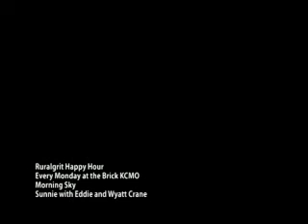Morning Sky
Sunnie plays with Eddie and Wyatt Crane an old Dan Fogleberg song